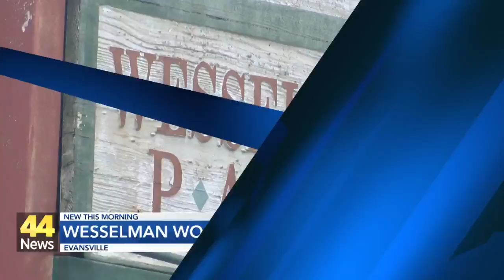Frog Follies returning to Vanderburgh County on Friday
On Friday, Aug. 26, the 47th annual Frog Follies event will return to the Vanderburgh 4H Center.